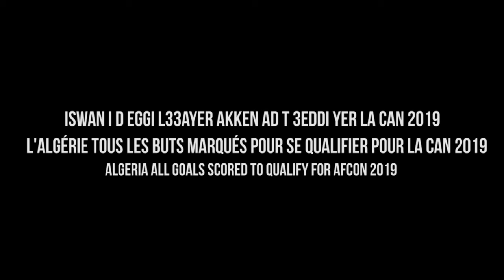Algeria all goals scored to qualify for AFCON 2019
All goals scored for Algeria to qualify for The Africa Cup Of Nations 2019.